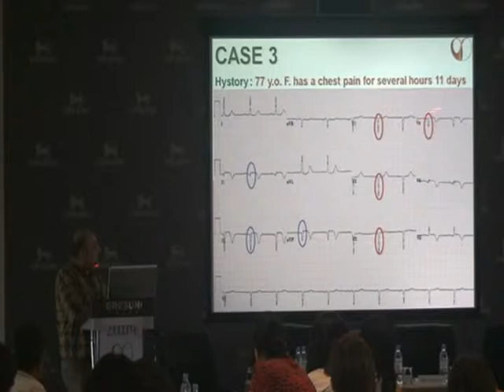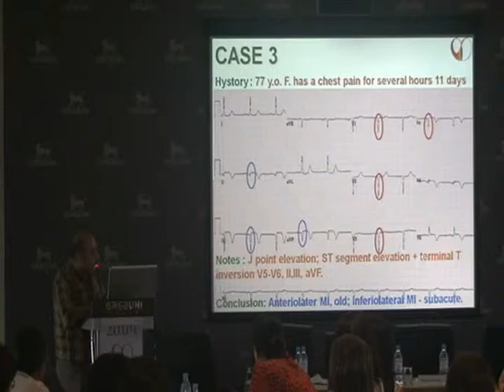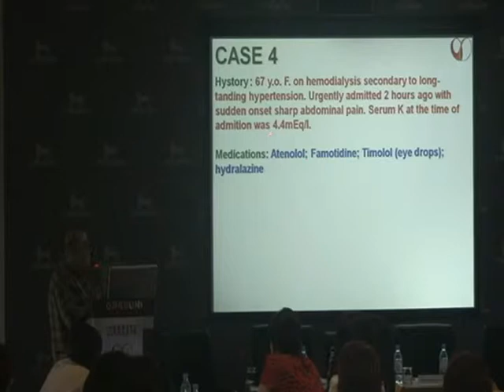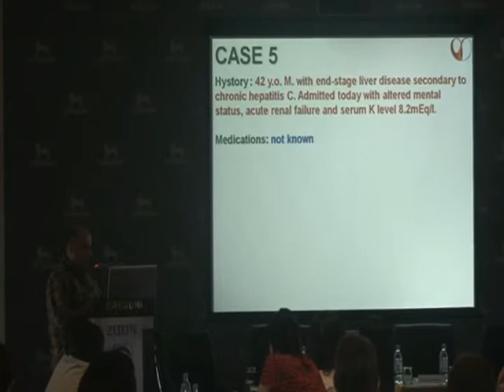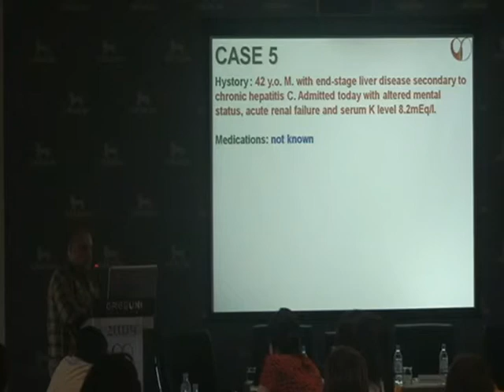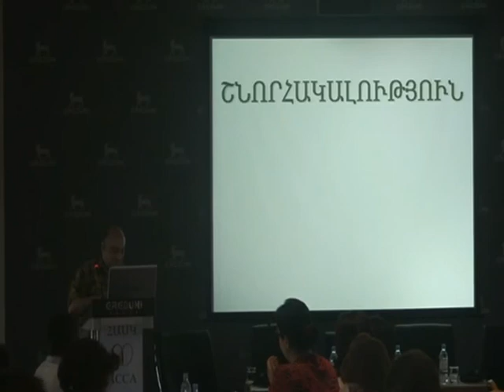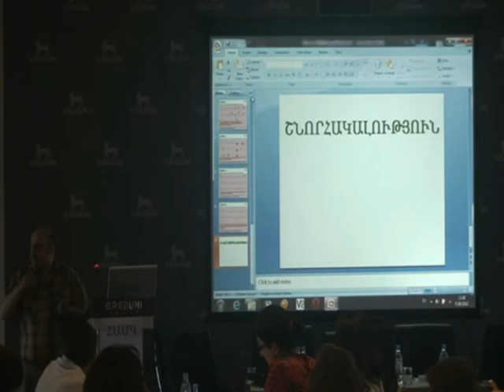5 cases of ECG diagnostics-PART 3- Dr Smbat Jamalyan, Cardiologist-Electrophysiologist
ACCA 2012 SPRING Seminars
May 26, 2012- Open discussions of clinical cases -- Case round

"5 cases of ECG diagnostics"
Dr Smbat Jamalyan, Cardiologist-Electrophysiologist